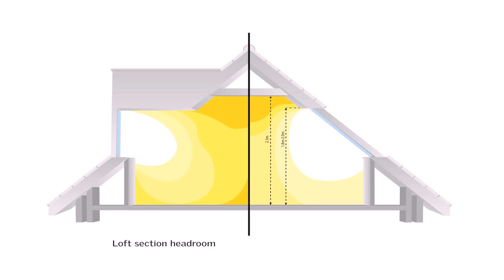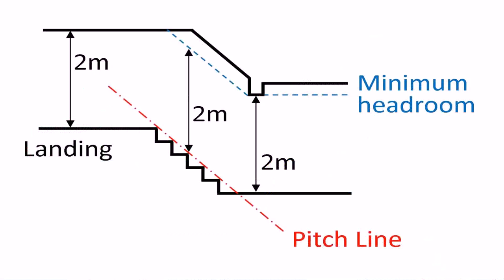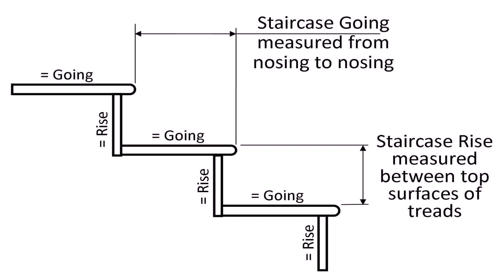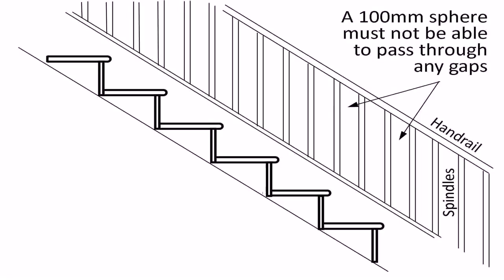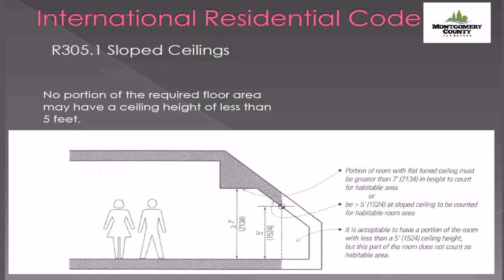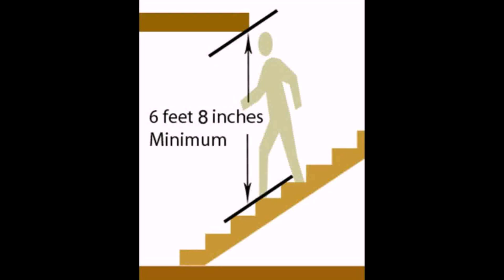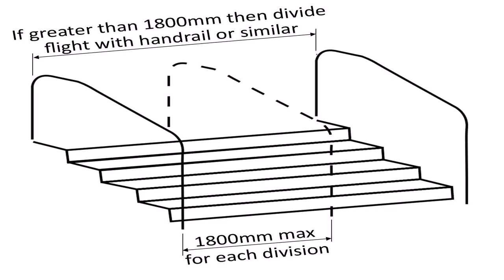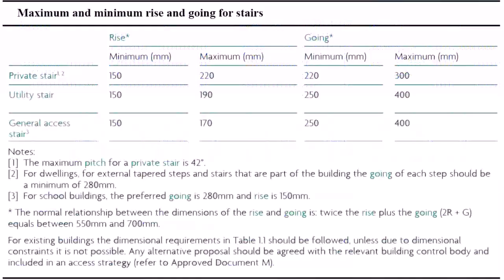Buy Car NY 5% DP